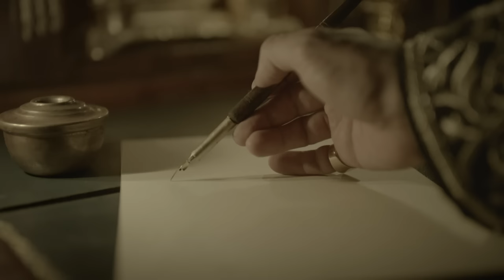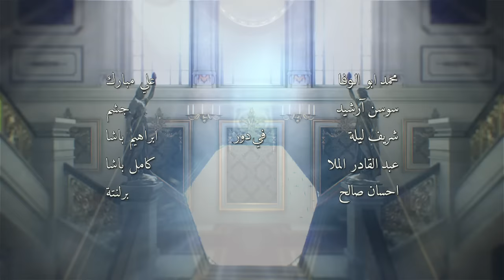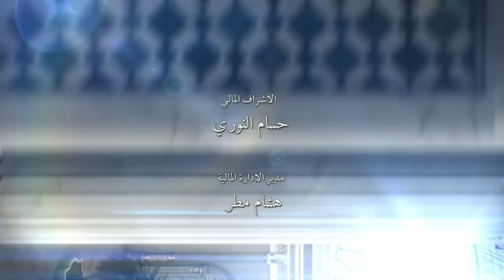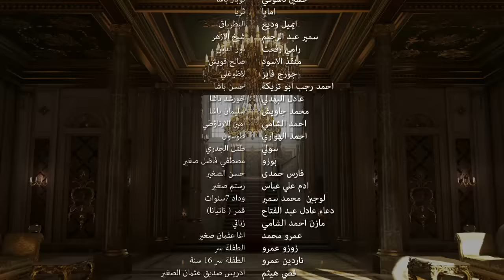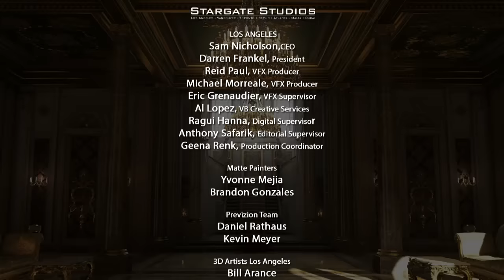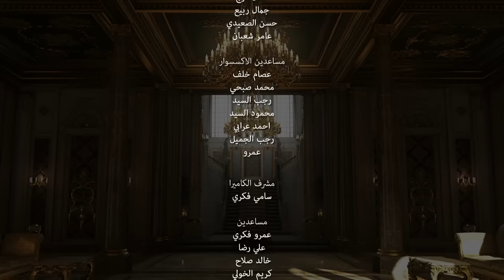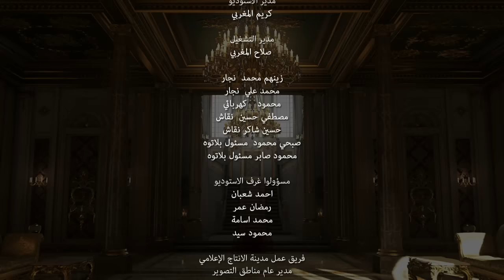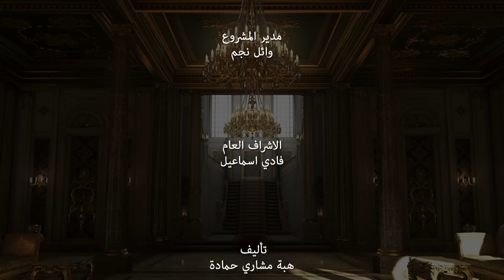سرايا عابدين - الحلقة الأولى